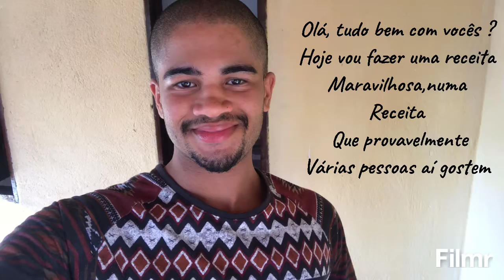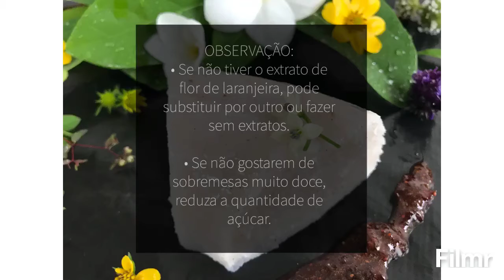MANJAR COM BAUNILHA NATURAL E EXTRATO DE FLOR DE LARANJEIRA - Vegano. Sem leite, lactose, caseína.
*Esse vídeo foi gravado quando estava no interior.

* OBSERVAÇÃO:

O motivo dos textos no vídeo e focado para o público com problema auditivo (inclusão) o correto seria um complemento da linguagem de sinais, mas não é fácil conseguir isso. Assim, como não sou expert em edições o resultado foi esse. O importante é que vocês entendam a receita. (SEI QUE O YOUTUBE TEM A FUNÇÃO DE LEGENDAS - TUDO NO SEU TEMPO)*

• INGREDIENTES:

- 6 colheres de amido de milho não transgênico.

- 1 xícara de açúcar demerara ou adoçante de sua preferência.

- 1 xícara de leite de coco + 1 L.

- Sementes de uma fava de baunilha (se não tiver a fava pode usar o extrato no final do preparo - no final dessa descrição deixei o link do vídeo ensinando a fazer o extrato).

- 1 pitada de sal marinho.

- 2 colheres de sopa de extrato de flor de laranjeira + 1.

- 1 xícara de coco ralado ou resíduo do leite de coco (usei o resíduo).

- Óleo de coco para untar a forma.

* MATERIAL DE APOIO:
- Recipientes, colheres medidoras, copo medidor, colher de pau ou silicone, panela funda, fogão, refrigeração, forma com furo no meio, boleira ou base para torta.

• MODO DE PREPARO:

- 1º: Em uma panela por o amido, a xícara de açúcar e leite, sementes da baunilha, sal. Misturar os ingredientes, depois adicionar o resto do leite, levar ao fogo mexendo por alguns minutos até engrossar.

- 2º: Após grosso, retirar do fogo, botar duas colheres do extrato de flor de laranjeira e misturar.

- 3º: Depois adicionar mais uma colher de extrato de flor de laranjeira no coco ralado, a seguir incorporar no creme.

- 4º: Despejar o creme em uma forma untada com óleo de coco, levar para a refrigeração por 4 a 6 horas.

- 5º: Para desenformar passar uma faca pelas laterais ou passar o fundo da forma levemente pela chama.

- 6º: Sobrepor em uma base, consumir puro ou acompanhado de geleia.